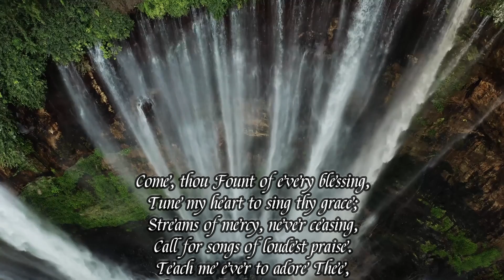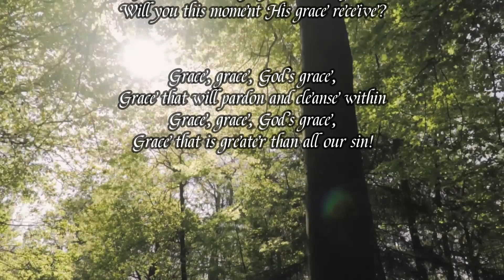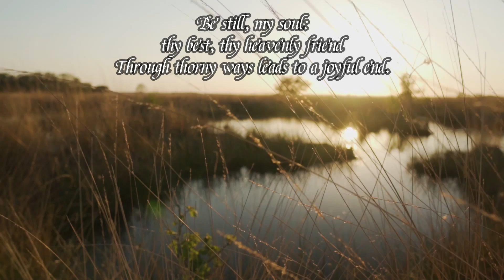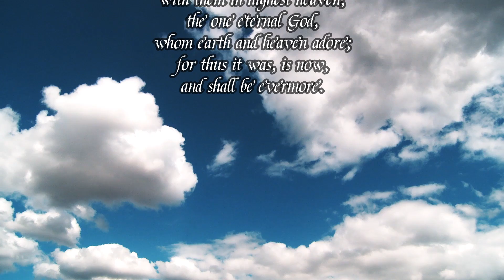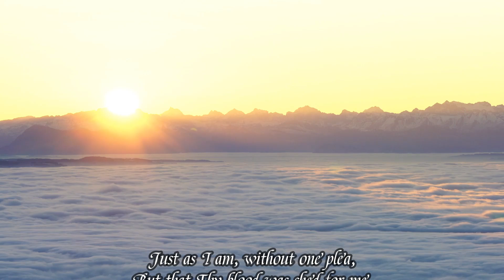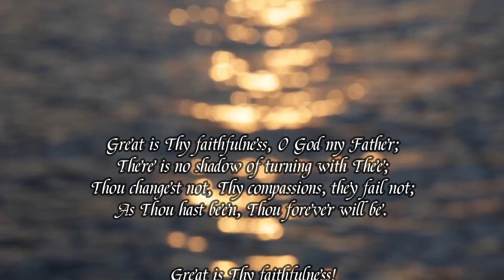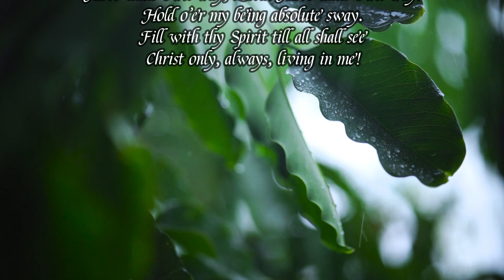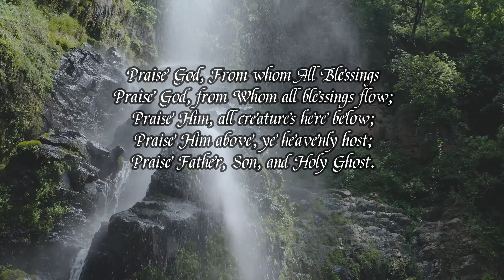Stories Behind Your Favourite Hymns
Please enjoy and be blessed!🙏

Produced by Psalm Studios Productions

Special thanks to Ekow, Charles, Nana Adu, Oforiwaa, and Nat for even collaborating with me on this project and also Roy Aboagye Djan, Paulina Sarfoa Mensah and Nana Kwame Gyan for recording the voice overs.

Please LIKE, SHARE and SUBSCRIBE to the channel (if you haven’t subscribed yet) and DO NOT FORGET to hit the bell icon to receive notifications on upcoming releases and more exciting news!